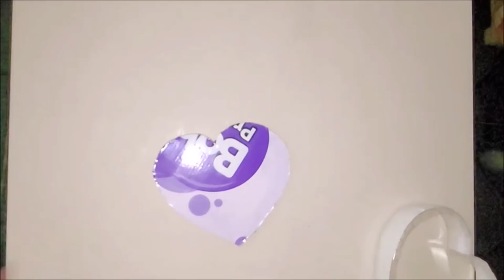Elegante lámpara en forma de corazón. de botellas fácil y económica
Lampara hecha con material reciclado